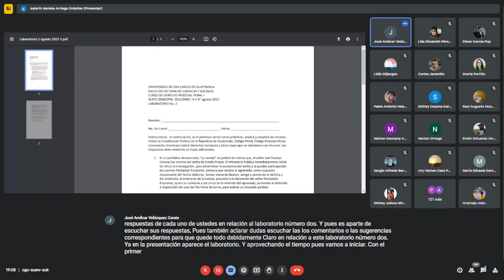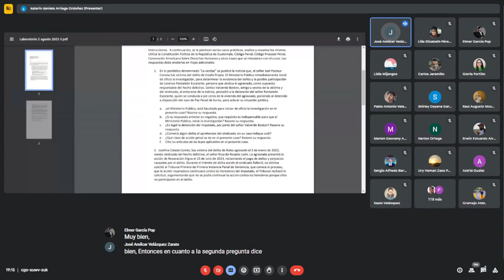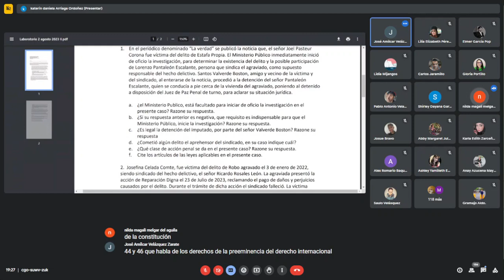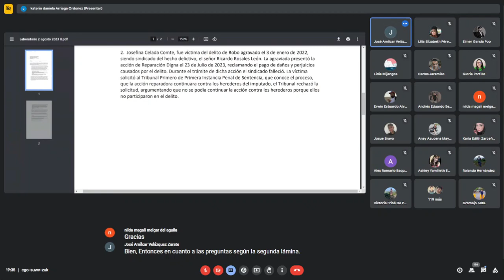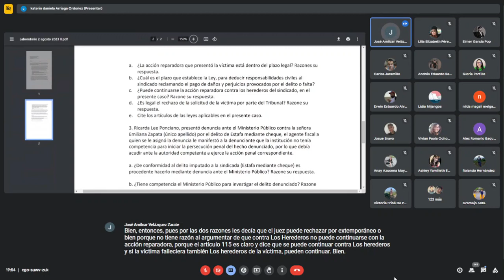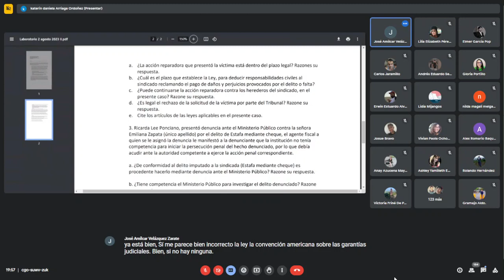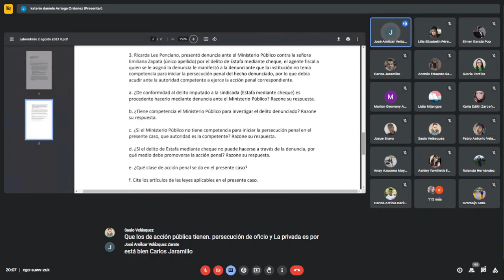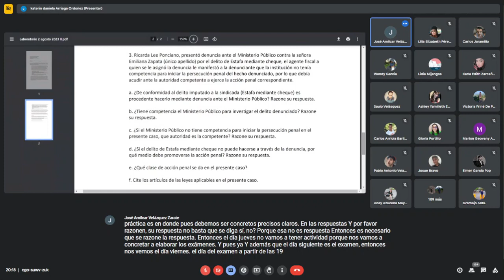RESOLVIENDO EL LABORATORIO 2, TEMA DE EXAMEN